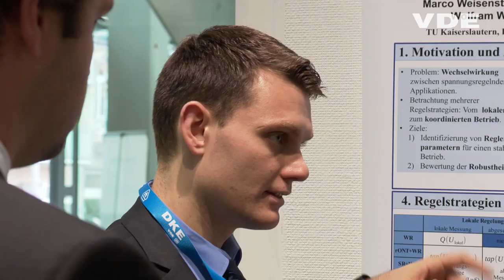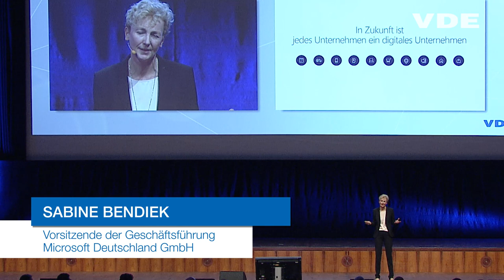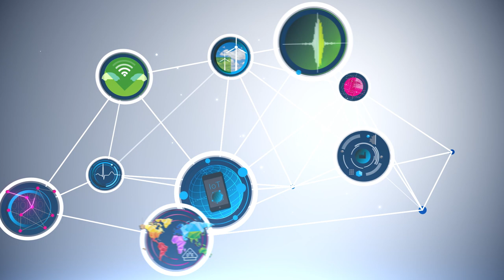Highlights + Zukunftsthesen zum VDE-Kongress 2016 "Internet der Dinge" - VDE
Hinweis: Version 2 leicht optimiert